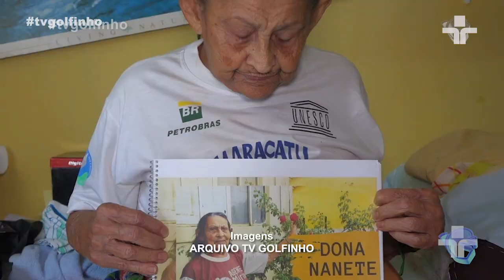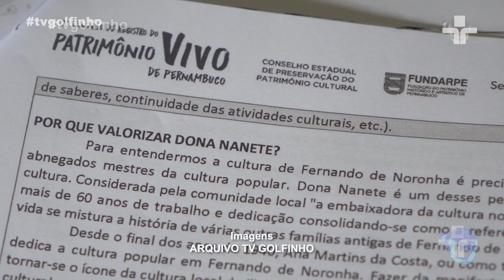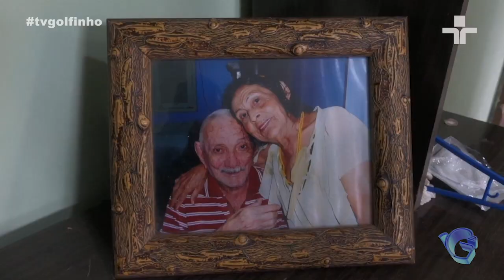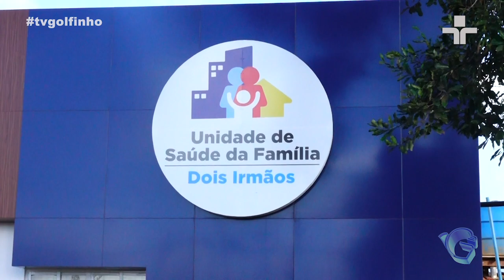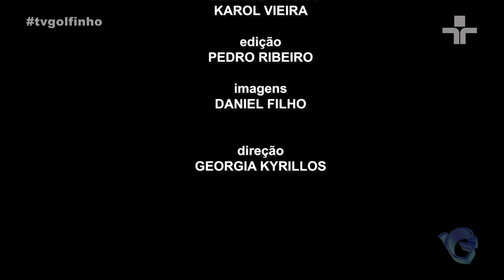Jornal da Ilha completo 18 de Fevereiro de 2020